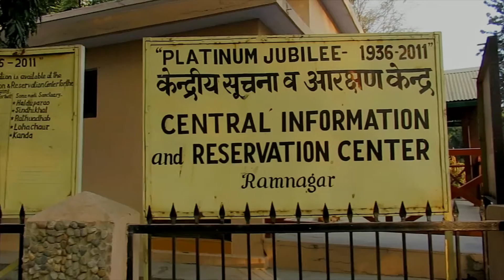Jim Corbett National Park | Safari in Dhikala, Jhirna & Dhela zone | Koshi River & Corbett Falls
A weekend spent at Ramnagar, nearest town to Jim Corbett National Park, Uttarakhand, India in December 2016. Dhikala, best known for its wide grassland across Ramganga reservoir, is famous for wild elephants and Royal Bengal tigers.